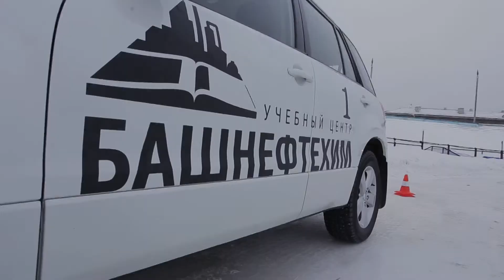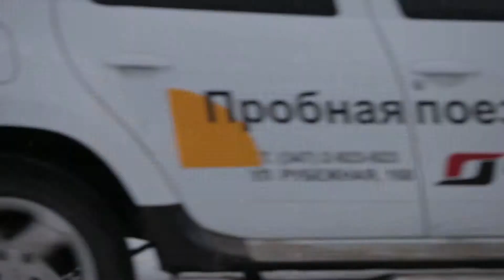autoextrim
Production Studio Krolik
krolikufa.ru